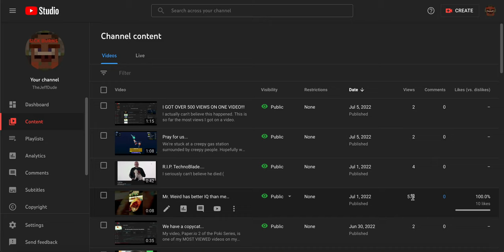Please share my channel...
Update: About the car tire, so we survived. Some creepy people were staring at us creepily. But the person came and fixed our tire and we got home safe.